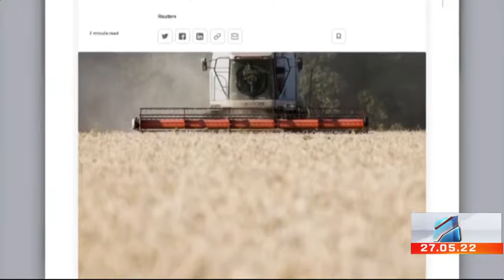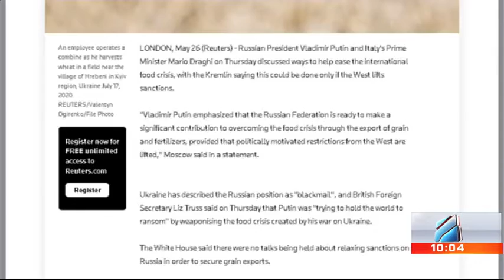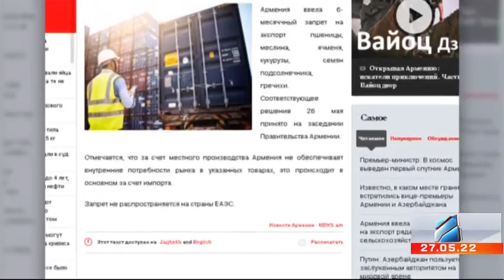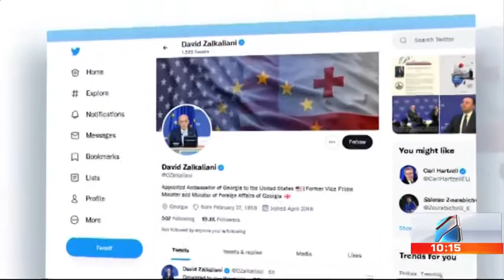კურიერი 10 საათზე-2022.05.27